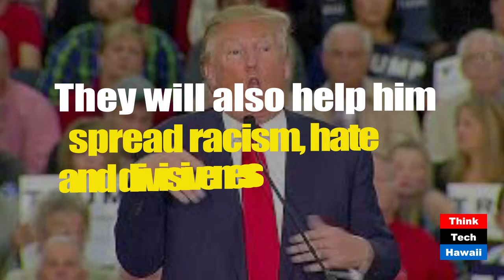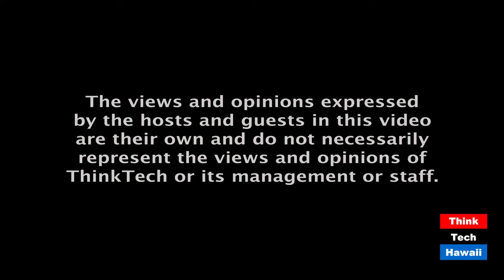The Trump Rallies (Commentary)